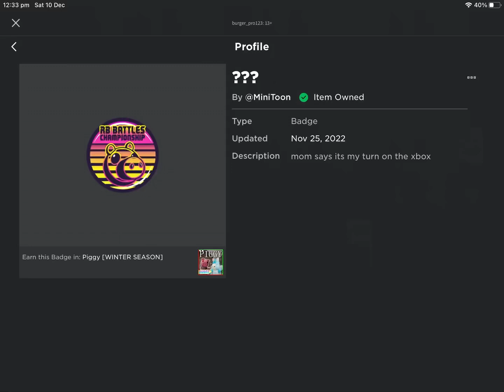Got ??? From piggy rb battle😎